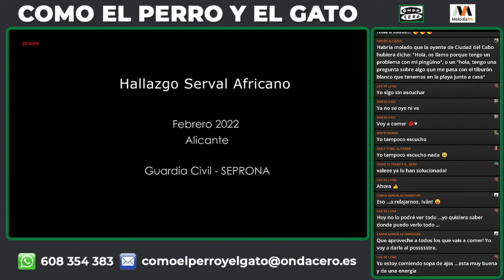La Guardia Civil recupera un serval africano en una parcela de Polop (Alicante)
El SEPRONA de la Guardia Civil se personó en una parcela de Polop tras que un vecino alertara de la presencia de un felino salvaje.
Se trataba de un serval africano, que ha sido acogido por AAP Primadomus.